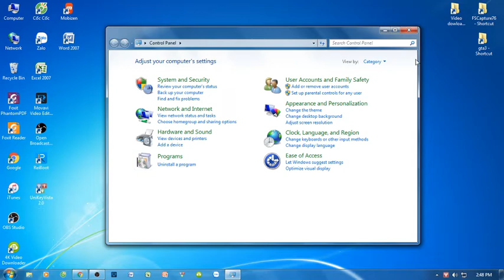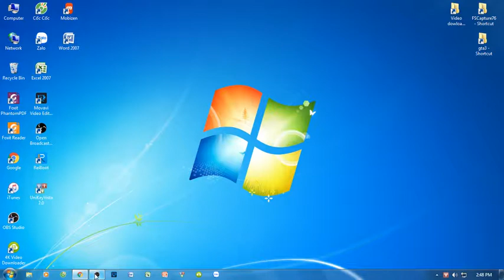chỉnh như vậy nè hmmmmmmmmmm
chỉnh loa như vậy nè má